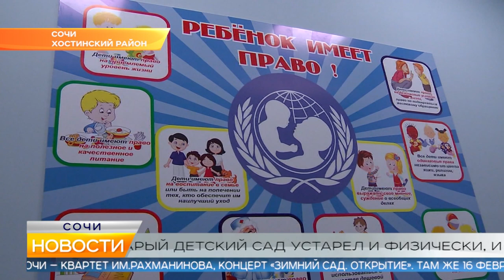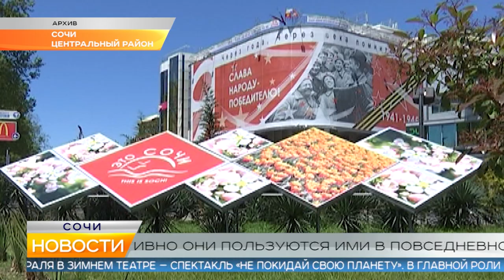Новости Сочи (Эфкате РЕН REN TV) Выпуск от 03.02.2020